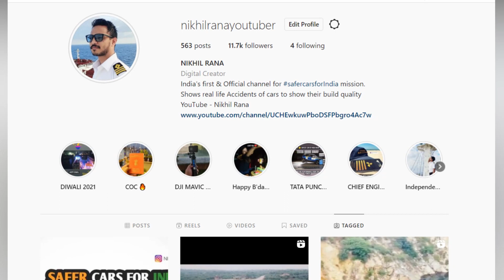TATA SAFARI मे OWNER ने लगायी आग 🔥 TATA MOTORS THIS IS NOT ACCEPTABLE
service has been a big issue with tata motors here is one more such example where owner tried to put his Tata Safari on fire

1.The information & opinion expressed in the video are personal and viewers are requested to verify the correctness by their own means.
2.This video is not sponsored by any of subject company or organizations and made for general information purpose only though great amount of care has been observed in the making of video , However makers are not responsible or liable for any inadvertent error , omission , commission and mistake we donot take guarantee to any accuracy, validity, adequacy and conformity of any of the information provided through audio visual means which is obtained from other sources & viewers are requested to have independent verification at their end.
3.We shall hold absolutely no liability in case of loss or damage caused by placing any reliance on any information provided herein to any person or entity.
4.We Encourage data protection & intellectual property rights in case of any breach kindly report to maker for corrective measures